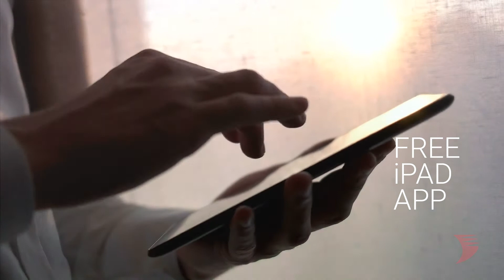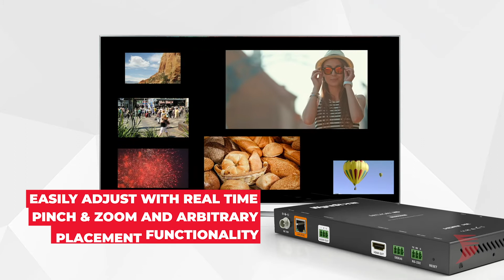FREE AV Touchscreen Control App by WyreStorm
A revolution in touchscreen control, the award-winning free NetworkHD Touch App for iPad puts entire NetworkHD™ 100, 200, 400 and 600 Series AVoIP systems at your fingertips for single screen, video wall and MultiView applications.
An app like no other, NetworkHD Touch is made for iPad with no training required and zero learning curve for users to negotiate. The result is an unrivaled user experience and effortless AV control using a device and gestures users already know, making it ideal for applications as varied as hospitality, retail, exhibition, residential and more.